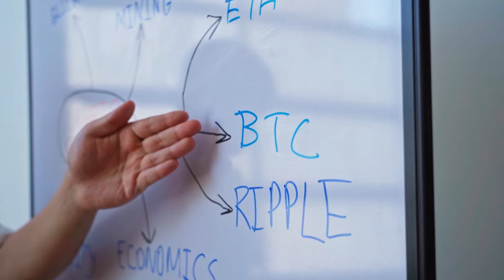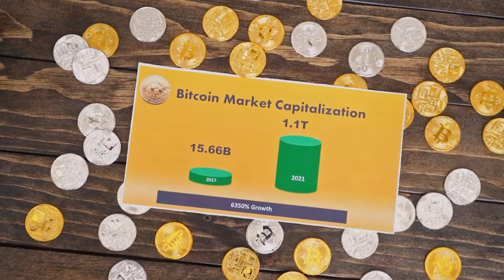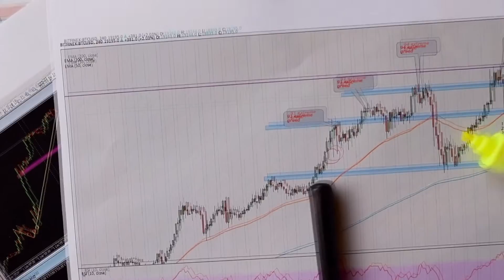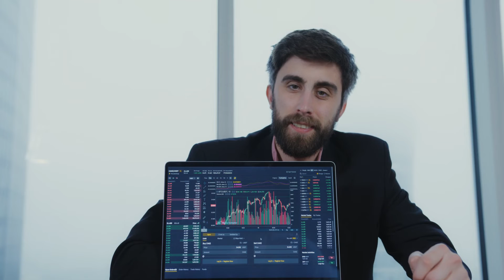URGENT NEWS!! TO XRP HOLDERS THIS JUST HAPPENED??